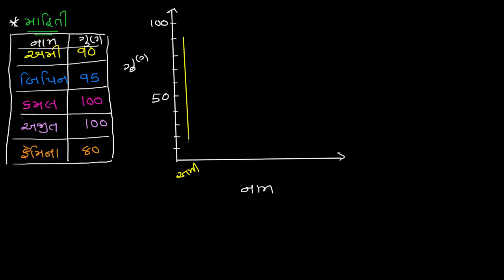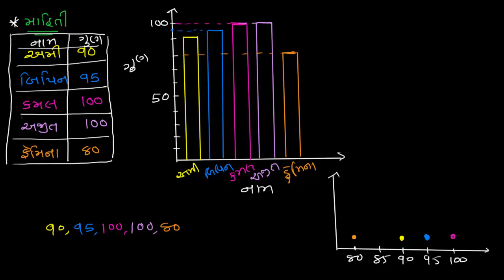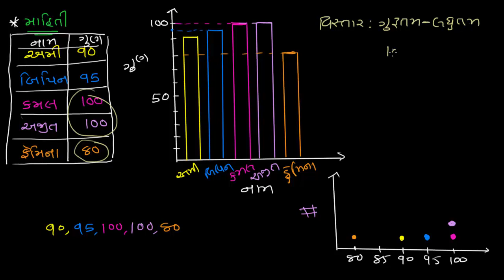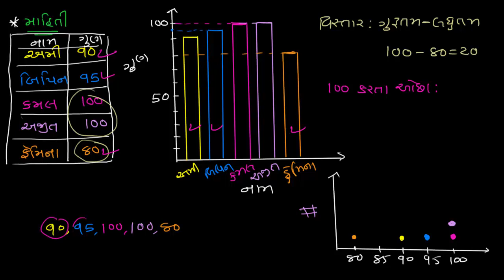Std 6 maths "ગણિત" chapter - 9 "માહિતીનું નિયમન" (Part 6) Mahitinu Niyaman gujarati ganit